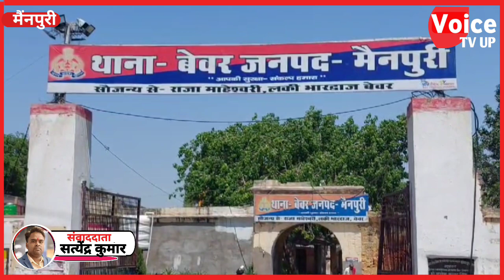अपनी मां के साथ गांव की ही मंदिर पर गई थी मासूम मंदिर से उठा ले गया था आरोपी सुभाष पांडे आरोपी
अपनी मां के साथ गांव की ही मंदिर पर गई थी मासूम मंदिर से उठा ले गया था आरोपी सुभाष पांडे आरोपी सुभाष पांडे ने मासूम के साथ की छेड़छाड़ पुलिस अधीक्षक से लगाई न्याय की गुहार